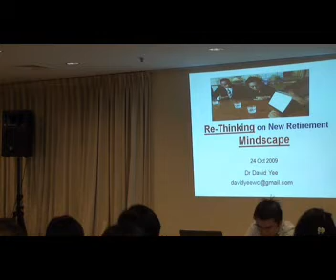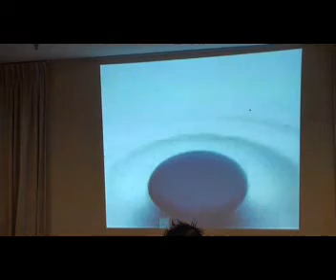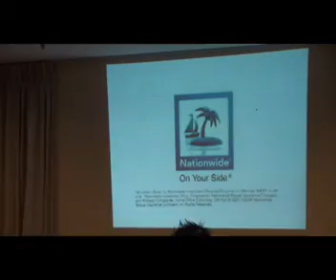Re-Thinking on New Retirement Mindscape Part 1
This talking was presented by  Dr David Yee